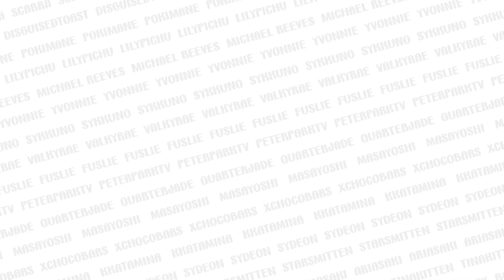Miyoung Traumatized by Leslie's Scream after the Mushroom Incident